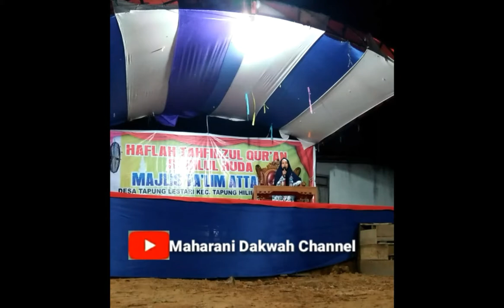Pengajian Haflah Tahfidzul Qur'an Sabilul Huda bersama Da'iah Maharani Arimbi